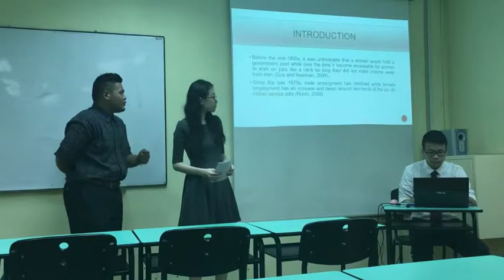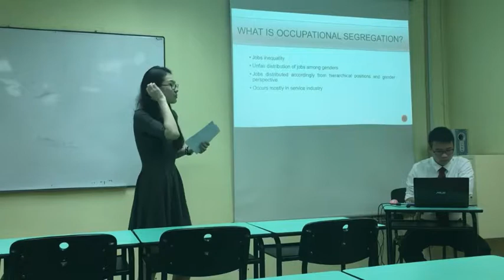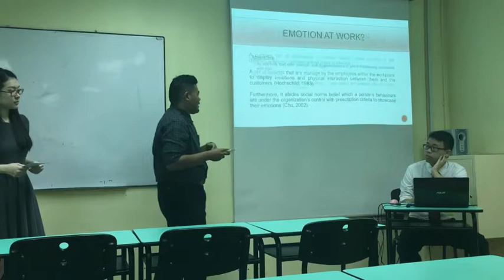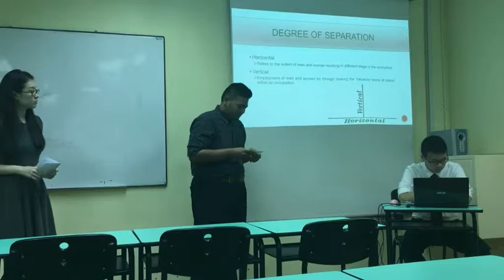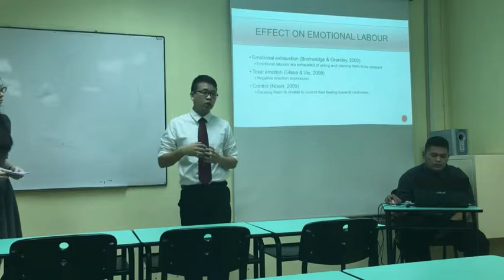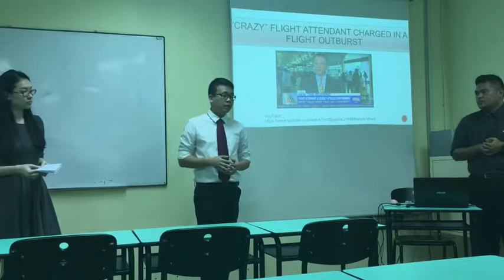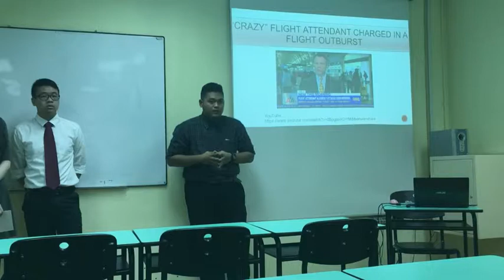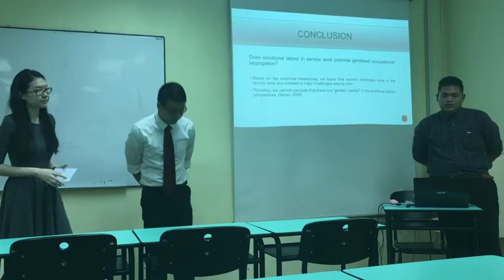CIM Group 7